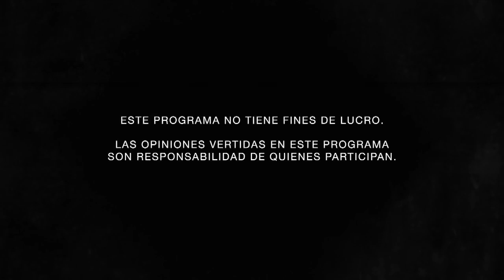Gestación subrogada en Tabasco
El Derecho a Disentir.
Conducido por Samantha Tafich
Tema: Gestación subrogada en Tabasco.

PARTICIPAN:
– Sofía Cabrera. Estudiante de derecho, U. Tecmilenio, Quintana Roo.
– Brandon Acosta. Estudiante de medicina, UNAM.
– Karen Salgado. Estudiante de trabajo social, UNAM.
– María Gómez. Estudiante de filosofía, U. Panamericana.
– María Fernanda Cámara. Estudiante de derecho, Tec de Monterrey.